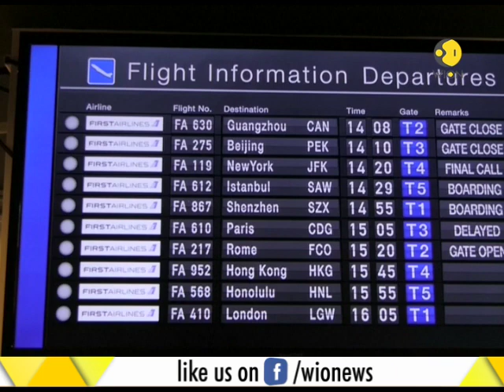Japanese company First Airlines launched world's first virtual airline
Japanese company First Airlines launched world's first virtual airline. Watch to know more.